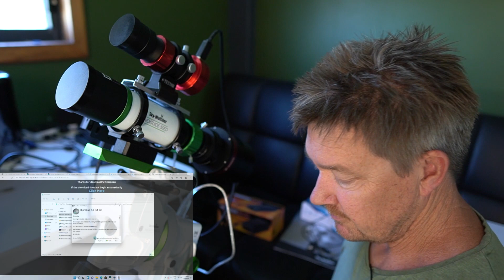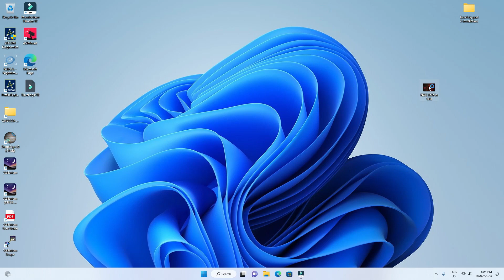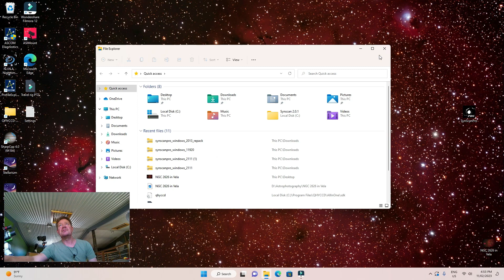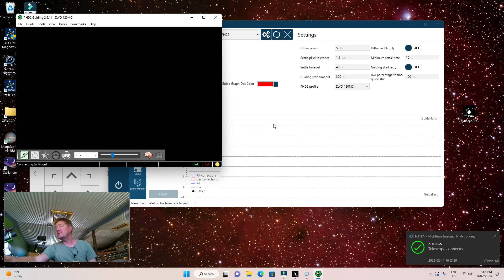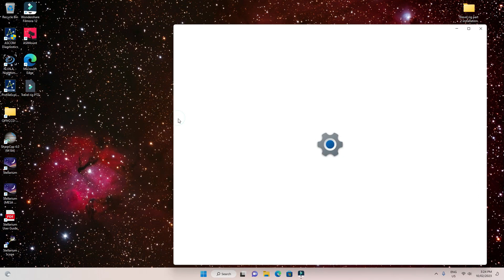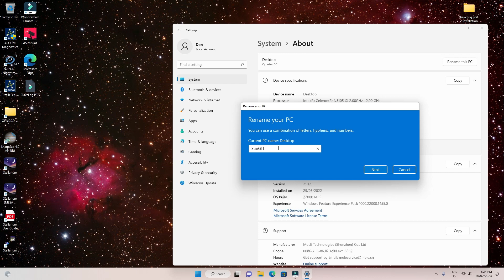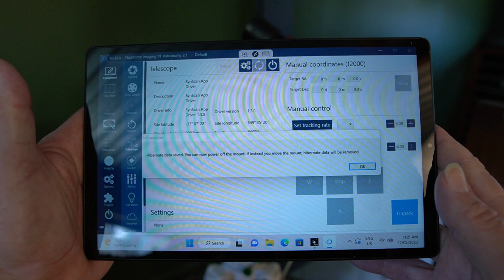Star Adventurer GTI + N.I.N.A + Tablet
Control your telescope with an android tablet and a small mini pc running N.I.N.A